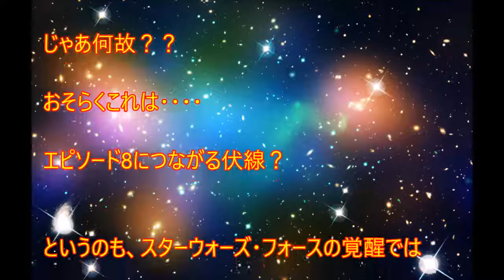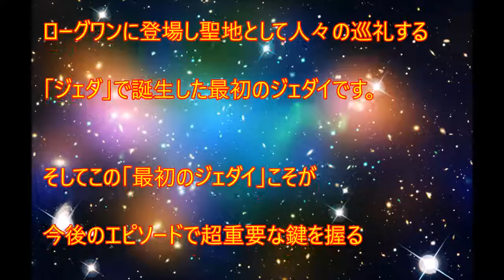[ã‚·ãƒ¼ãƒ³æœ€é«˜ã®æ˜ ç”»]ローグワンはただのスピンオフじゃなかった!!!!エピソード8への伏線が・・・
è¦‹ã¦ãã‚Œã¦ã‚ã‚ŠãŒã¨ã†
LIKEï¼†SHAREï¼†COMMENTローグワン、いよいよ公開が近づいてきました。楽しみは楽しみなんですが何やらこのローグワン、スターウォーズのただのスピンオフっていう位置付けでもなさそうになってきました。ローグワンはただのスピンオフじゃなかった!エピソード8への伏線が・・・